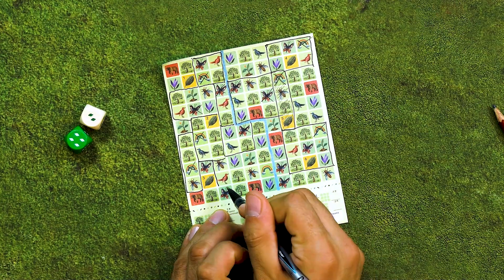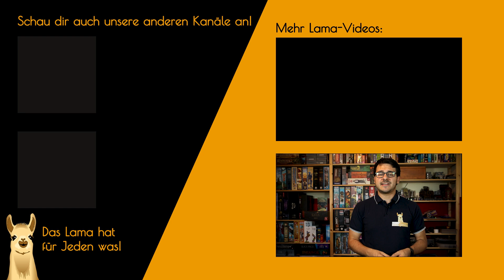BLÄTTERRAUSCHEN🍂 - Roll&Write mit unterschiedlichen Wertungen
Vorstellung von Blätterrauschen inkl. Beispielrunde.
Blätterrauschen ist ein kleines aber feines Roll&Write vom Kosmos Verlag. Wie bei Penny Papers (Pegasus Spiele) wird gemeinsam gewürfelt und alle tragen das Ergebnis ein. Doch wir kreuzen nicht einfach nur an, sondern umrahmen Gebiete um darin entsprechende Symbole abzukreuzen. Durch 4 verschiedene Varianten gibt es viel Abwechslung in der durchaus kniffligen Wertung.

❤️Du willst mehr Meinungen zu Brettspielen und willst kein Video mehr verpassen?
💬 Du möchtest dich mit Gleichgesinnten austauschen? Komm in unseren Discord-Channel: 🖊️

Kurzbeschreibung des Verlags
Roll & Write durch die Jahreszeiten! Würfelnd sehen die Spieler dabei zu, wie sich der Wald im Laufe eines Jahres verändert. Von der Knospe bis zum letzten Blatt – schon geht es wieder von vorne los. Für Frühling, Sommer, Herbst und Winter gibt es in diesem Spiel ein passendes Spielblatt mit jeweils anderen Regeln. Die Augenzahlen der Würfel geben die Größe der zu markierenden Felder vor. Jetzt ein Wald-Symbol auswählen, das in die Punktwertung einfließt. Wer die meisten Punkte sammelt, gewinnt. Ein stimmungsvolles Würfelspiel für SpielerInnen ab 8 Jahren.